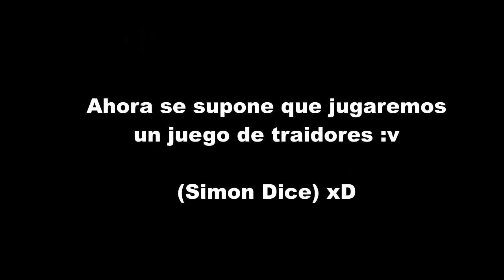TRAIDORES SUPREMOS EN EL ASILO DEL HORROR! - GMOD Trouble In Terrorist Town con Amigos!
Traiciones Supremas & Juego de traidores donde hay si se descubre quien es quien jiji

Canales de los Amigos en el Video

:3